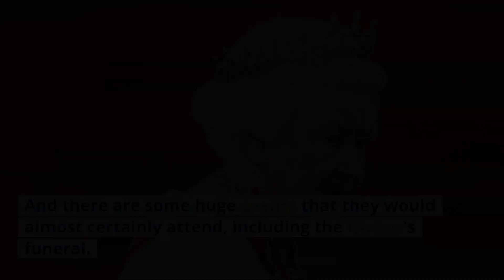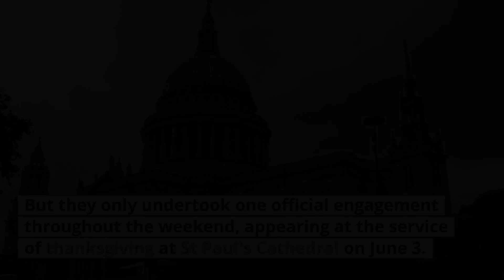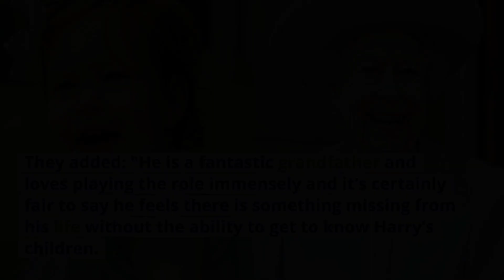SNUB OR BANNED? Sussexes RETURNS AGAIN, UNRAVELING Their DIRTY PLOT After Jubilee,HUGE EVENT COMING.